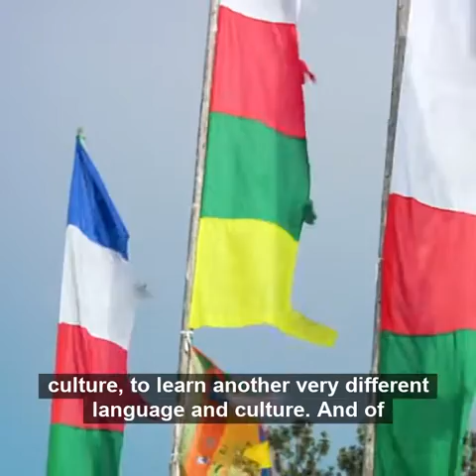Matthew Fox Talking About Lama Tsomo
In this short video theologian, author, and scholar, Matthew Fox describes Lama Tsomo in an interview for the Lotus & the Rose.